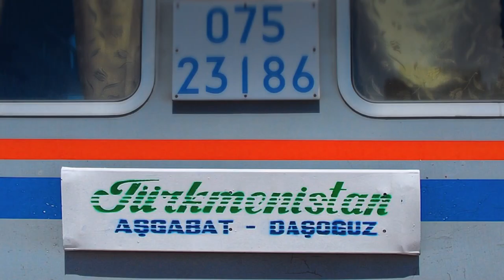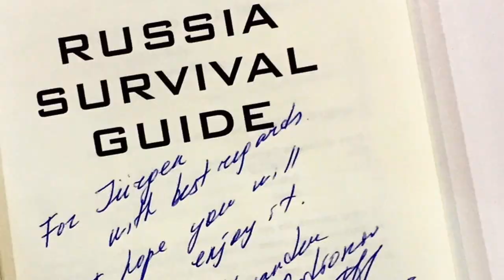LOCATION SCOUT & VENUE SCOUTING SERVICE | Hotels and Destinations [HD]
Location Scout and Venue Scouting Juergen Schreiter - Hotel and Destination Service worldwide